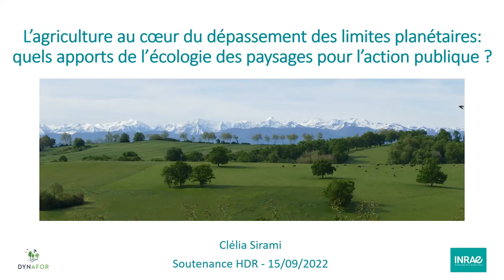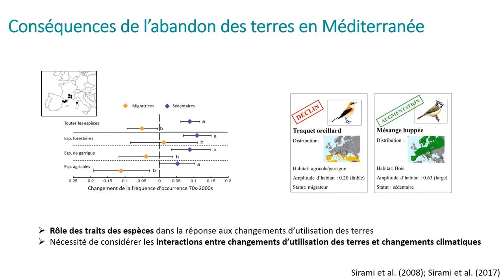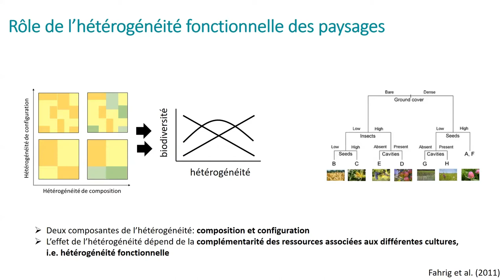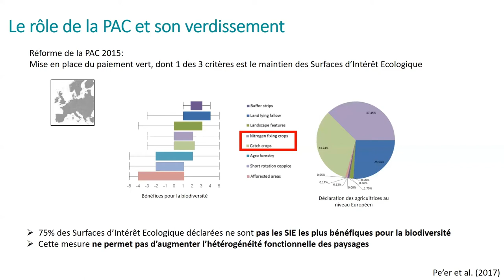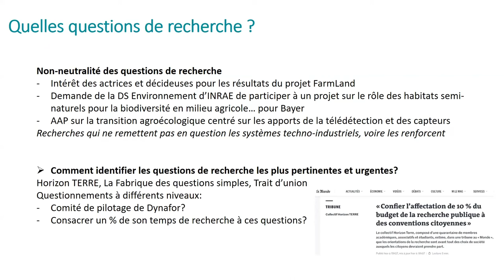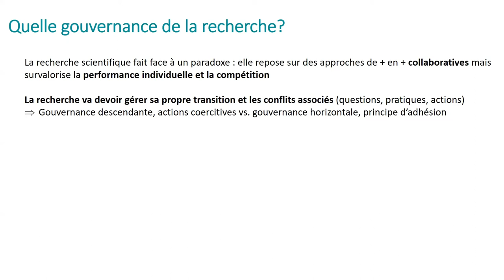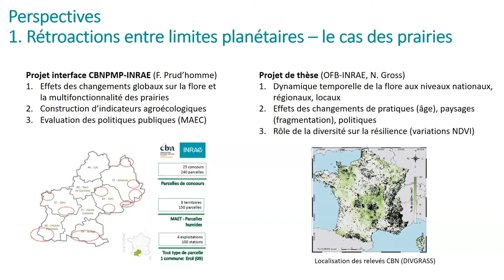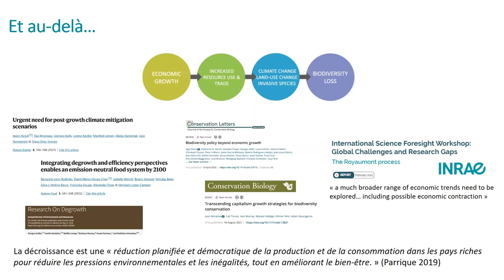Clélia Sirami (UMR Dynafor): Soutenance habilitation à diriger des recherches le 15/09/2022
Titre: L’agriculture au cœur du dépassement des limites planétaires : quels apports de l’écologie des paysages pour l’action publique ?

Résumé: Ce mémoire d’HDR explore le rôle que la recherche en écologie des paysages peut jouer dans le contexte du dépassement des limites planétaires, en particulier dans le secteur agricole. Au travers de la synthèse de mes travaux de recherche antérieurs, j’explique tout d’abord comment les théories en écologie des paysages et en écologie des communautés permettent de mieux comprendre la réponse de la biodiversité aux changements globaux. Je montre ensuite que l’étude des effets de l’hétérogénéité de la mosaïque agricole sur la biodiversité et les services écosystémiques a permis d’identifier des leviers d’action potentiels pour mieux concilier production agricole et biodiversité. Enfin, je présente l’intérêt des approches interdisciplinaires pour évaluer la pertinence de ces leviers et favoriser une agriculture plus durable, notamment au travers des politiques publiques. Cependant, face à l’accélération de la crise environnementale et au faible impact des recherches en écologie sur son atténuation, un nombre croissant de chercheuses et chercheurs s’interrogent sur le type de connaissances que la recherche doit produire, et la façon dont elle doit les produire et les diffuser. Ces réflexions m’amènent à proposer un projet de recherche plus cohérent avec le dépassement des limites planétaires. Ainsi, mes objectifs scientifiques sont : 1) d’étudier les boucles de rétroaction entre changements climatiques, changements d’utilisation des terres et érosion de la biodiversité, notamment dans le cas des prairies permanentes; 2) de mieux comprendre le rôle de l’hétérogénéité fonctionnelle des paysages agricoles afin de développer des indicateurs de biodiversité pertinents pour l’action publique; 3) d’évaluer le rôle des politiques publiques dans le déploiement de l’agroécologie des paysages à large échelle. En parallèle, je souhaite contribuer à : 1) des approches plus critiques et réflexives sur le rôle de la recherche scientifique dans la société; et 2) la mise en œuvre de pratiques de recherche plus responsables et résilientes. Enfin, sur la base de mon expérience en tant que directrice de l’unité Dynafor, je défends l’idée que les unités de recherche de taille moyenne, interdisciplinaires, avec une gouvernance partagée constituent des lieux d’expérimentations privilégiés pour améliorer le fonctionnement de la recherche et lui permettre de jouer pleinement son rôle dans la société.